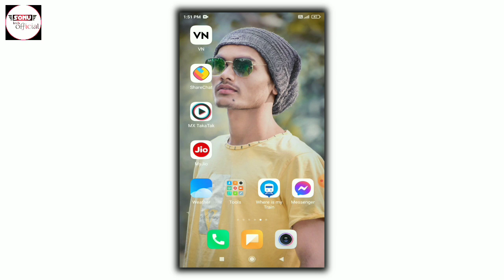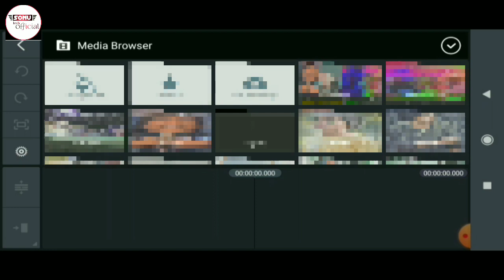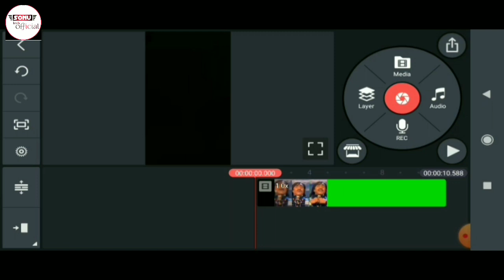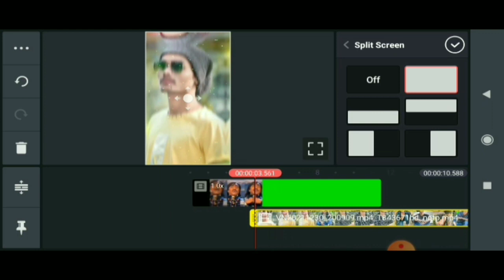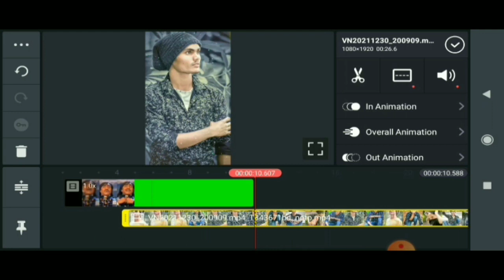Jashn ka intezaam karo reels editing || Jashan ho reels kaise banaye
About this video-Guys is video me bataya hu ki jashan ka intezaam ho wala reels video editing kaise kar sakte ho

your quiries-
Sonu tech official
Jashan ka intezaam ho reels editing tutorial
Jashan ka intezaam karo reels video editing
Jashan ka intezaam ho video editing
Jashan ka intezaam ho viral reels editing
Jashan ka intezaam ho viral video editing
Jashan ho reels
Jashan ho reels editing tutorial
Jashan ho video editing
Jashan ho amrish puri reels editing tutorial
Jashan ho amrish puri video editing
Jashan ho viral reels video editing
Reels new trend jashan ho
Reels new viral video editing